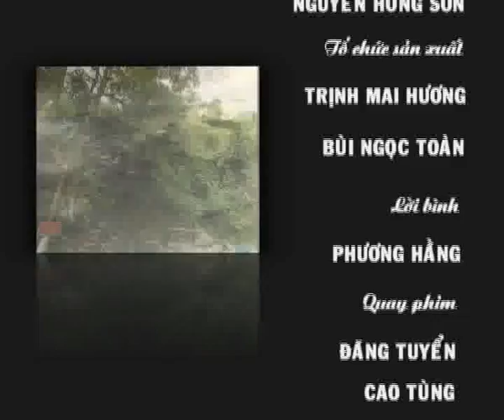Du lịch xứ Thanh - Số ngày 4/6/2014